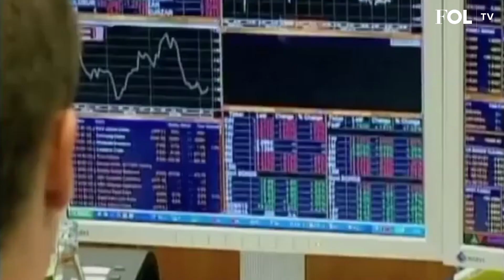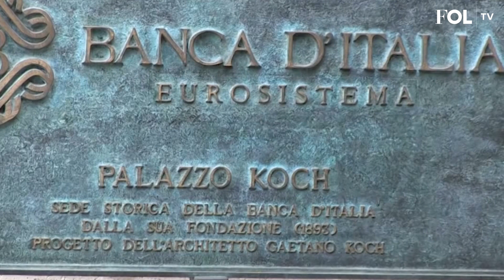3 MINUTI CON: Jacopo Ceccatelli, Amministratore Delegato di Marzotto Sim